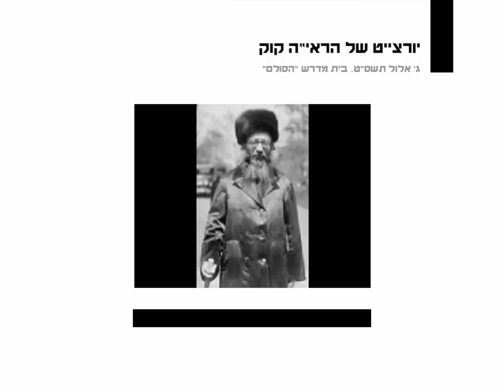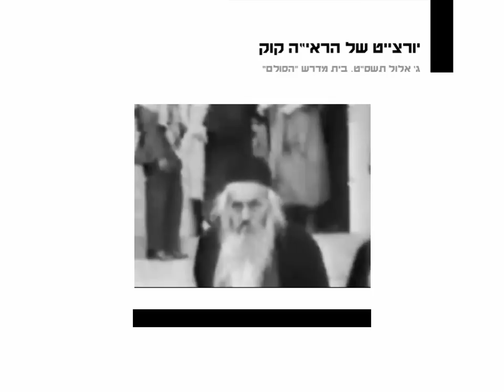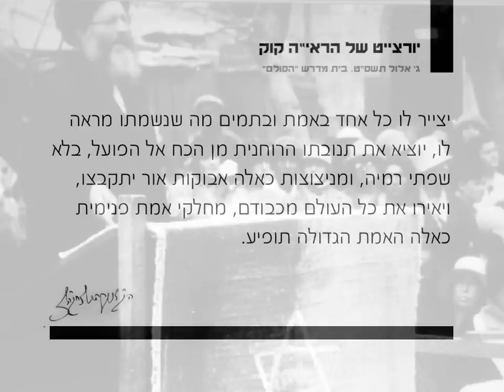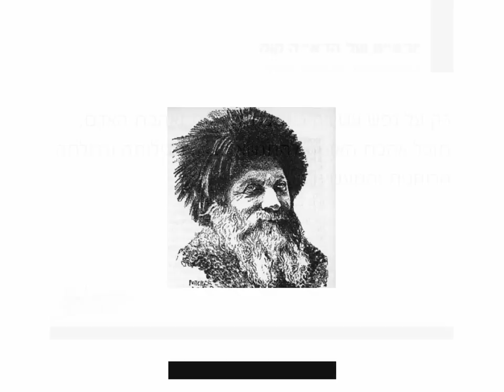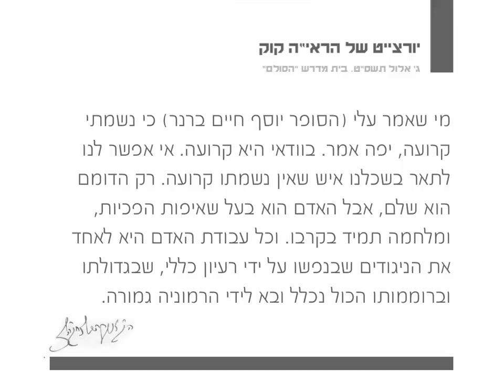הרב קוק - מצגת מבית מדרש "הסולם"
מצגת על חייו ומפעלו של הרב קוק זצ"ל, הסולם, תשס"ט